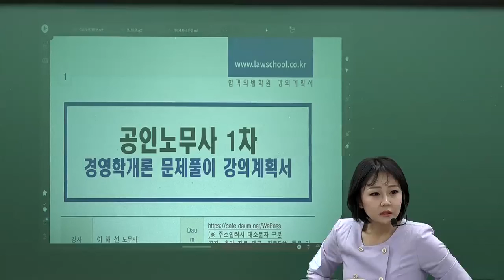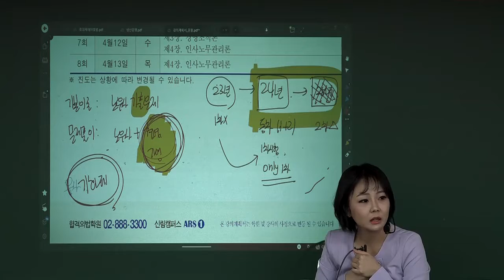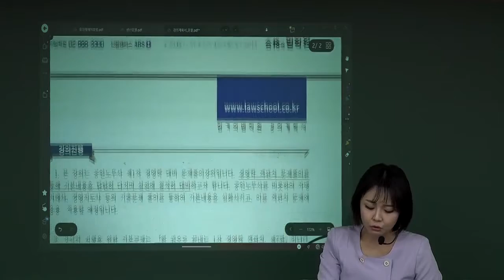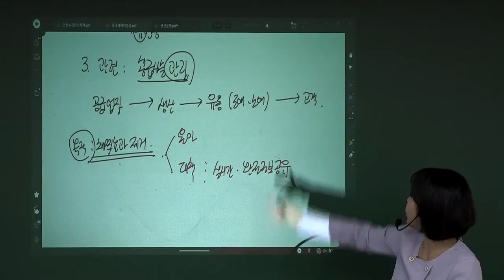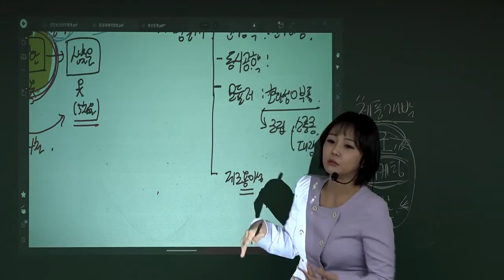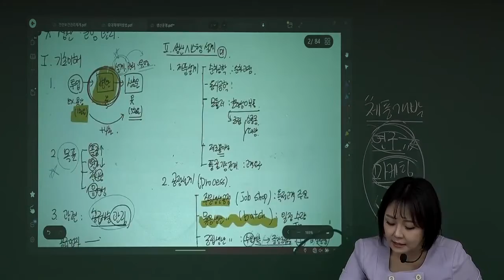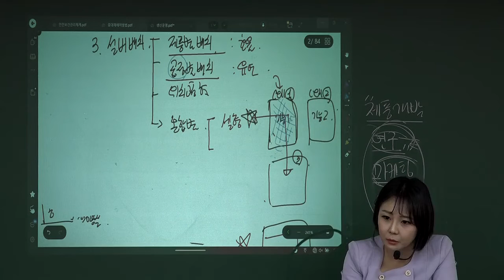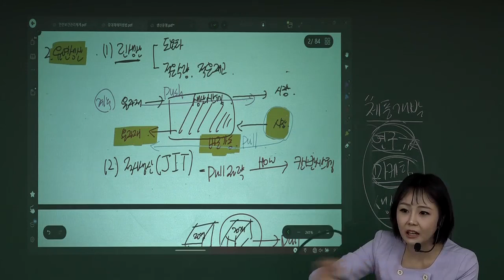[노무사]문제풀이와 함께 경영학 기본이론 복습/ 이해선 경영학 문제풀이 개강!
[강의목표]
1. 문제풀이와 함께 경영학 기본이론 복습
본 강의는 공인노무사 제1차 경영학 대비 문제풀이 강의입니다. 기본이론 강의를 수강하지 않
고 문제풀이 강의를 바로 수강하시는 분들과, 기본이론 강의 수강 후 오랜 시간 복습을 하지 못
한 분들을 위해 기본내용을 개괄하고 문제풀이로 들어갑니다.

2. 공인노무사를 비롯한 관련 시험 기출문제 풀이로 실전 감각 배양
공인노무사 기출문제뿐만 아니라 가맹거래사, 경영지도사 기출문제까지 모두 망라하여 실전
감각을 배양하고자 합니다. 관련 시험들의 기출문제까지 풀어보며 중첩되는 테마가 무엇인지, 그
리고 공인노무사 시험에 출제되지 않았지만 출제 가능한 영역은 어디까지인지를 확인 하고자 합
니다.